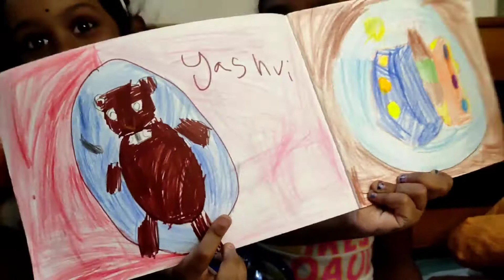DOMS SMART KIT...❤️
Doms smat colouring kit
Take a look at this DOMS SMART KIT WITH 12 EXITED UNIQUE STATIONERY ITEMS on Flipkart